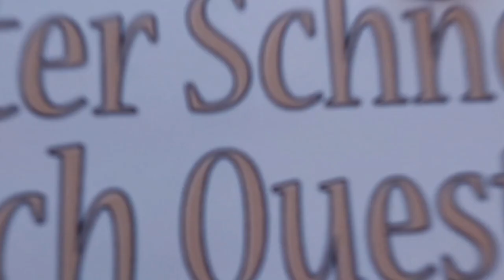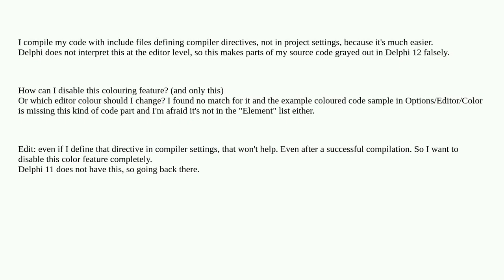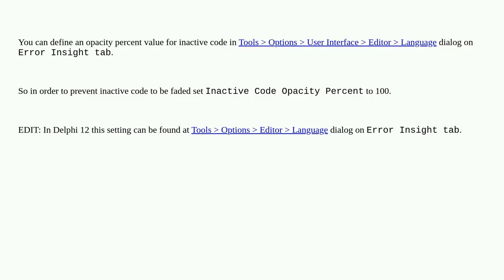Delphi false "ifdef" directive editor colouring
A special thanks goes out to the community

  delphi